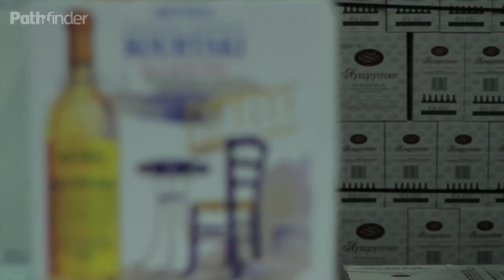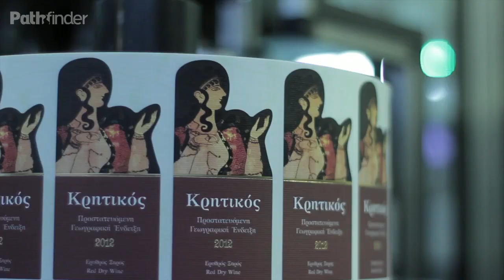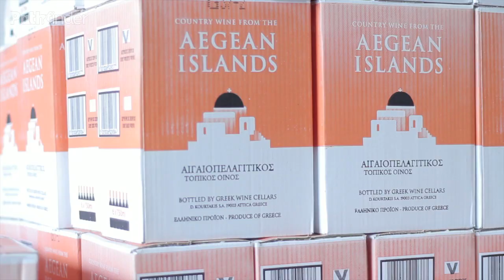Κουρτάκης: 118 χρόνια ιστορίας - Συνέντευξη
Σημείο αναφοράς στην οινολογική ιστορία της Ελλάδας αποτελεί η ρετσίνα, το καθημερινό κρασί που αγαπήθηκε από πολλούς Έλληνες και απέκτησε διεθνή φήμη. Κυρίαρχο όνομα στη ρετσίνα, με ιστορία 118 και πλέον ετών, αποτελεί ο Κουρτάκης με τη χύμα ρετσίνα και τις νταμιτζάνες της δεκαετίας του '50, την εμφιάλωση τη δεκαετία του '60 και τη μεγάλη επιτυχία των δεκαετιών του '70 και του '80. "Ρετσίνα Κουρτάκη κάθε μέρα γιορτή" έλεγαν οι διαφημίσεις και το λευκό κρασί με άρωμα πεύκου γέμιζε τα ποτήρια κάθε ελληνικής οικογένειας.

Τα χρόνια πέρασαν, οι οινολογικές συνήθειες άλλαξαν και και η εταιρεία δημιούργησε εμβληματικά κρασιά όπως η σειρά Apelia και Kouros ενώ συνεργάστηκε με σημαντικούς οινοποιούς όπως ο Γιάννης Καλλιγάς και ο Άγγελος Ρούβαλης.

Η αλλαγή της χιλιετίας έδωσε νέα ώθηση στην εταιρεία που  μετονομάσθηκε σε Ελληνικά Κελλάρια Οίνων και αναπτύσσει πλέον εκατοντάδες κωδικούς σε συνεργασία με οινοπαραγωγούς από όλη την Ελλάδα.

Συναντήσαμε τους ανθρώπους της εταιρείας  και απολαύσαμε την ευγενική φιλοξενία τους ενώ μας διηγήθηκαν την ιστορία της οικογένειας Κουρτάκη αλλά και τους στόχους της πρώτης σε εξαγωγές εταιρείας Ελληνικά Κελλάρια Οίνων.